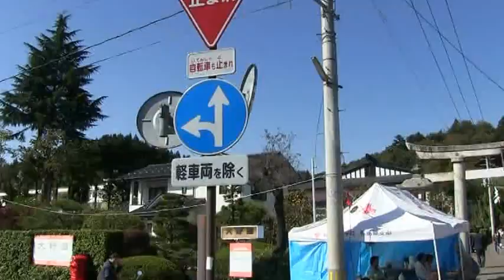川俣春日神社例大祭 １ 2014.10.18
川俣春日神社例大祭